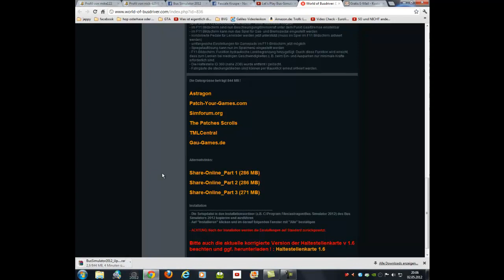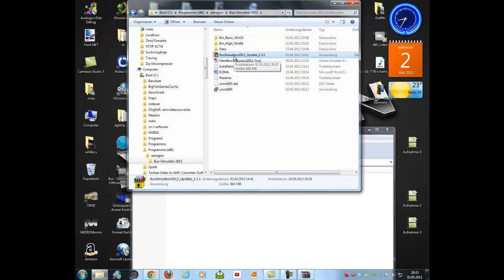Bus Simulator 2012 Patch 1.3.1 Installation.